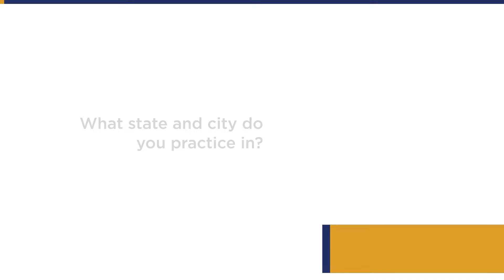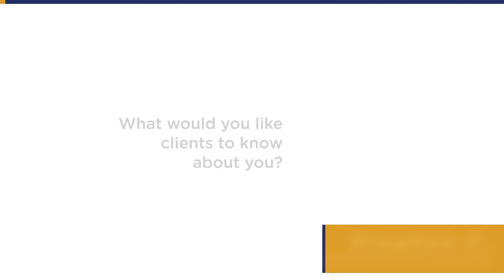Meet Family & Criminal Law Attorney, Stephen C.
LegalMatch interviewed member attorney Stephen C., who practices law in Ajax, Canada. To find the right lawyer for your legal needs, submit your case

0:00 - What is the name of your law firm?
0:16 - What state and city do you practice in?
0:22 - Why did you become an attorney?
0:38 - What are you best at helping your clients with?
1:15 - What are your strengths as an attorney?
1:30 - What would you like clients to know about you?